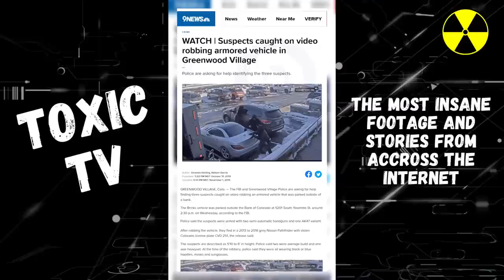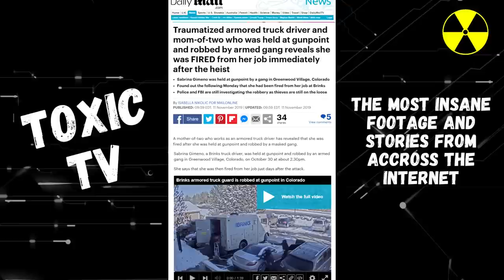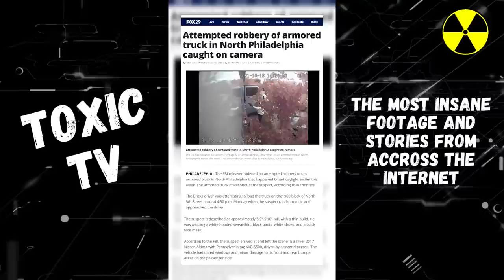Armored truck guard fired just says after armed robbery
Three terrifying armored car robbery attempts caught on camera.

A Colorado Brinks truck driver was fired following a robbery last month in Greenwood Village. Sabrina Gimeno, a mother of three, returned to her Brinks truck on October 30, pushing a cart loaded with money she had picked up at a bank. Moments after opening the vehicle's rear door, three armed, masked men jumped out of an SUV and forced her to her knees, telling her to put her hands in the air. As one gunmen kept his weapon aimed at her head, the other two rifled through the truck and helped themselves to over $100,000 in cash. Gimeno says she feared for her life, telling Inside Edition, “I thought they were going to execute me on the spot. I thought I was going to die in that parking lot. Days after the incident, she said she was fired for violating protocol. Until then, she said, she had been a model employee for seven years. The Denver woman said she was “absolutely not” involved in the robbery aside from being its victim. "It makes me sick to my stomach. I'm just a mother of three trying to make ends meet with that job,” she said.

After opening the vehicle's rear door, three armed, masked men jumped out of an SUV and forced her to her knees, telling her to put her hands in the air. As one gunmen kept his weapon aimed at her head, the other two helped themselves to over $100,000 in cash. The last of four suspects accused of a 2019 Brinks truck armed robbery has been arrested, according to the U.S. Attorney’s Office for the District of Colorado. Justin White was arrested in New Mexico this week, the Attorney’s Office said. immy Garrison, David Taylor, Jamarius Jones and White were indicted by a federal grand jury in Denver and are facing charges of robbery affecting commerce and brandishing a firearm in furtherance of a crime of violence. Taylor and Garrison are detained and set for trial.

Attempted robbery of armored truck in North Philadelphia caught on camera. PHILADELPHIA - The FBI released video of an attempted robbery on an armored truck in North Philadelphia that happened broad daylight earlier this week. The armored truck driver shot at the suspect, according to authorities. The Bricks driver was attempting to load the truck on the1900 block of North 5th Street around 4:30 p.m. Monday when the suspect ran from a car and approached the driver. Investigators say after being shot at the suspect fled without obtaining money. The suspect is described as approximately 5'9"-5'10" tall, with a thin build. He was wearing a white hooded sweatshirt, black pants, white shoes, and a black face mask. According to the FBI, the suspect arrived at and left the scene in a silver 2017 Nissan Altima with Pennsylvania tag KVB-5500, driven by a second person. The vehicle had tinted windows and minor damage to its front and rear bumper areas on the passenger side. A reward is being offered for information leading to an arrest and conviction.

Video captures attempted armored truck robbery in South Africa. An attempted armored truck heist in South Africa was caught on camera recently; it illustrates the dangers of the job. JOHANNESBURG -- A rookie security guard and his driver were recently ambushed on the road in South Africa by robbers firing AK-47s. And it was all caught on camera. It was his first week on the job, and he quickly found out why his new gig may be one of the most dangerous in the world, CNN reported. It's not an uncommon event. Inside a cash-in-transit van moments before the ambush: Former police special task force veteran Leo Prinsloo was behind the wheel. It was Lloyd Mthombeni's very first week on the job, the transit company said. That job is one of the most dangerous in South Africa, and this is why. Gunmen began firing AK-47s from a speeding luxury sedan. They were trying to kill Prinsloo by shooting out his tires on a highway in the capital Pretoria. He forced the sedan off the road, but the threat wasn't over yet. Security experts told CNN that this is the criminal's M.O., using at least four vehicles with multiple gunmen. A white pickup then came in from the left, and they tried calling for backup. Often cash-in-transit teams pay with their lives. On this day, they were carrying cell phones. There were more than 150 heists like this in South Africa last year alone, according to police data. Just in the last few weeks, several dramatic incidents like this one in Cape Town have shocked South Africans. Prinsloo has been praised for his calm head and quick thinking. Remarkably, no one was injured, and nothing was stolen in the attempted heist.